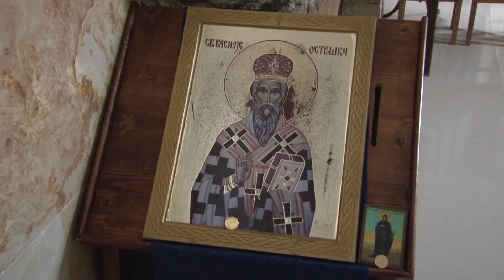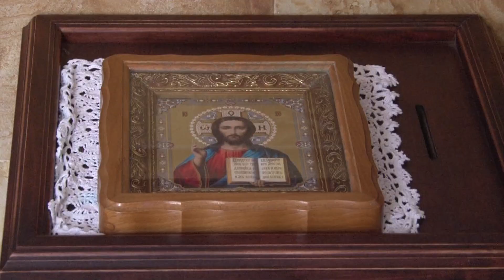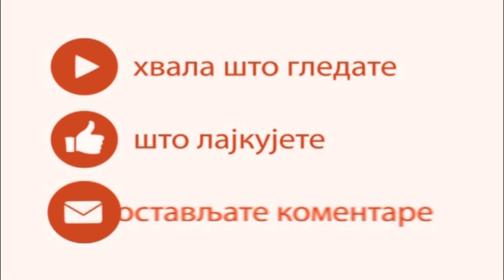Počinje božićni post